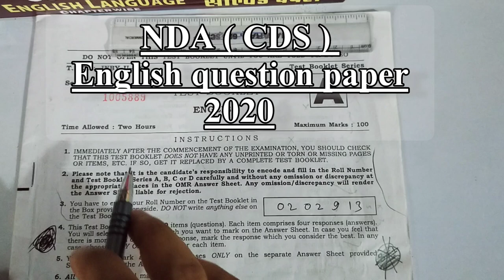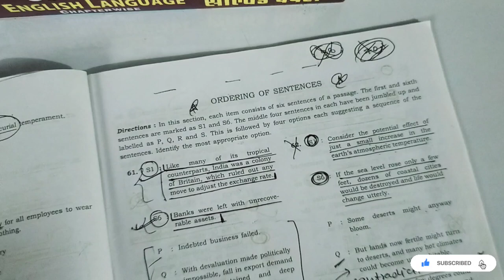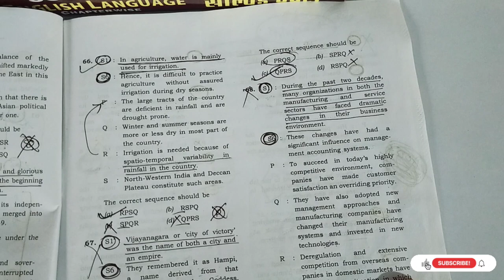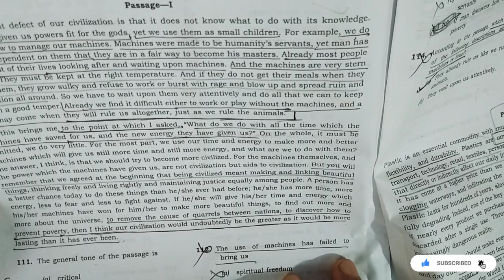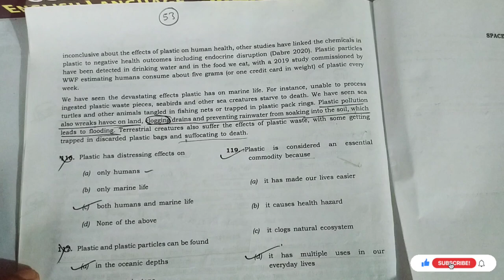NDA CDS question paper 2020